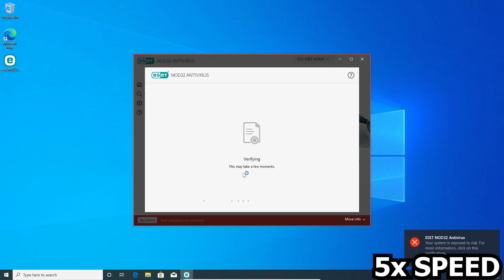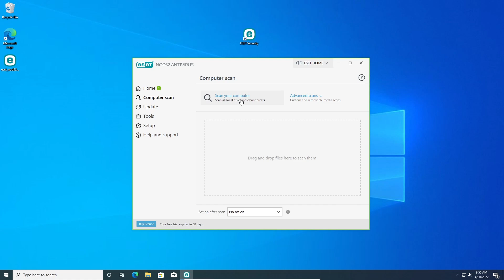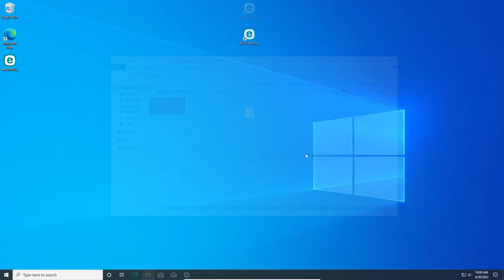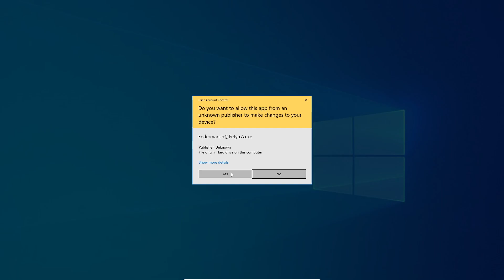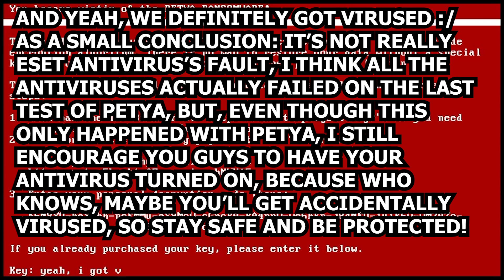ESET Antivirus VS Petya Ransomware Virus!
(PS: Don't Try This At Home!) (Warning: This Video Contains Rapid Light Flashing/Blinking!)

Timestamps:
0:00 The Intro
0:06 2nd Intro (Introduction)
0:11 Rapid Light Flashing Warning
0:17 Continuing The Video
0:22 Installing The ESET Antivirus
1:06 1st Test
1:17 ESET Killed The Petya Ransomware Virus (1st Result)
1:23 Deleting The Virus
1:39 1st/Last Scan
2:15 ESET Antivirus Didn't Find Any Malware (2nd Result)
2:23 1st/Last Restart
2:52 The System Seems To Be Fine (3rd Result, ESET Winned)
2:58 2nd/Last Test
3:19 Too Late (Got Virused)
3:32 Virtual Machine Crashed
3:40 Starting The Virtual Machine
3:56 Last Result (Got Virused, Petya Winned) + Conclusion
4:15 The Outro